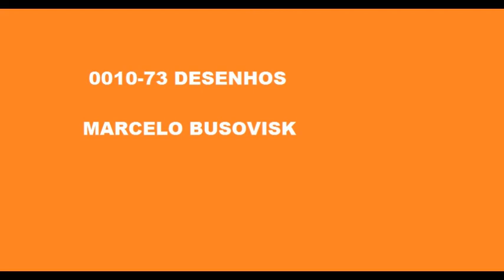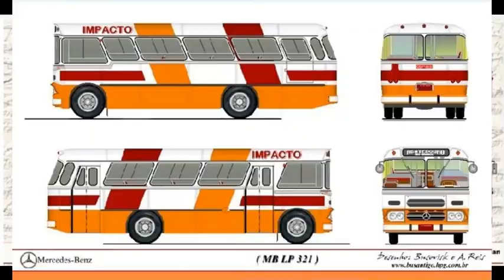0010 73 DESENHOS MARCELO BUSOVISK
Todas os desenhos são de autoria de Marcelo Busovisk